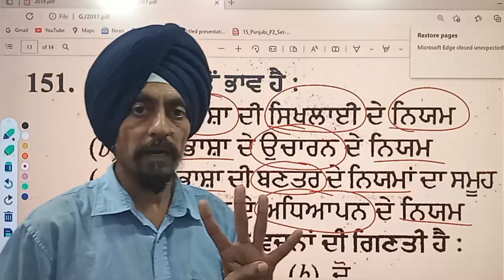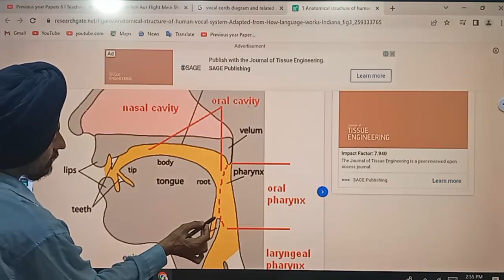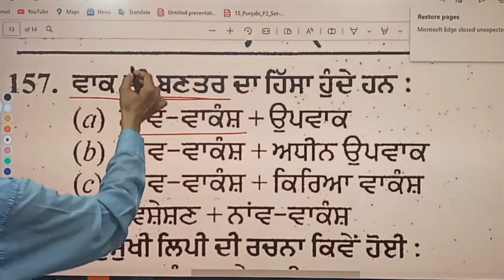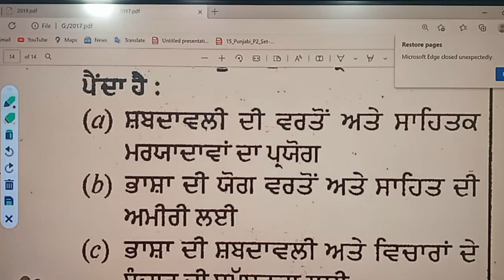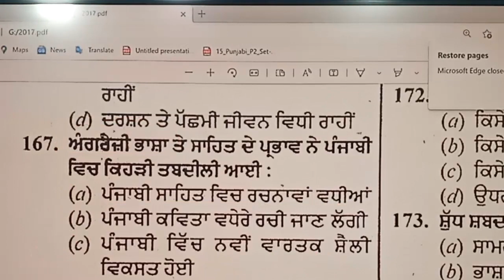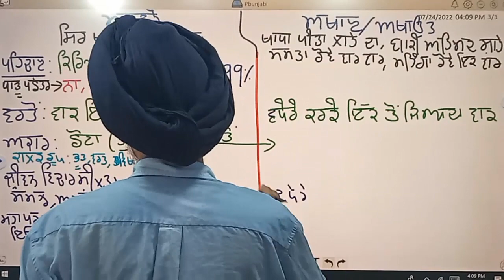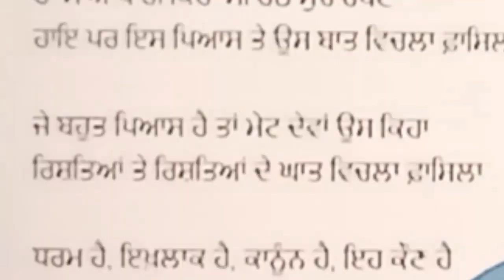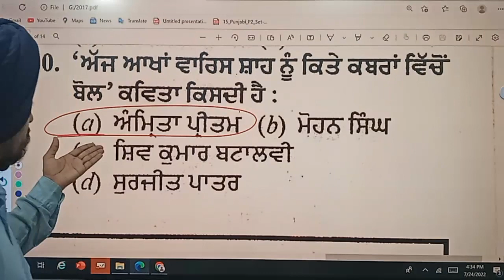Previous year Papers 3 l Punjabi 2017 l B.Ed. Entrance Test Punjab l Dr. Tirath Singh